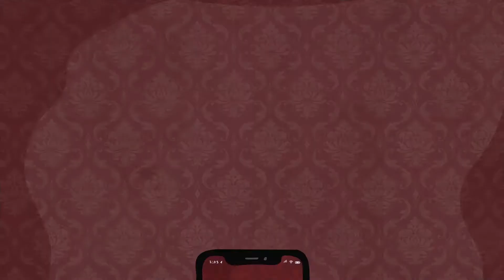Santa Claus Character Voice for Gwen Stefani Christmas Album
Something Cute for Christmas!

'Twas the Night Before Christmas in the Stefani household. Gwen plays herself and I play Santa Claus in this animated promo for Gwen's new album "You Make It Feel Like Christmas" from Apple Music.